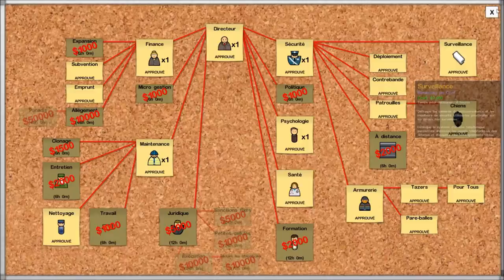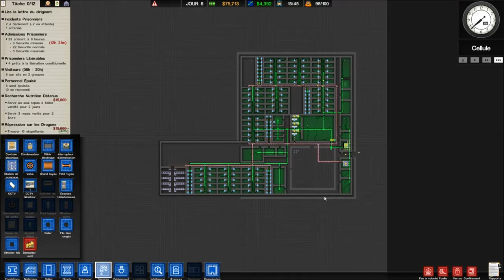Prison Architect Episode 6 - Saison 1 | Let's Play FR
1 épisode tous les 3 jours à 18h!

Infos utiles#